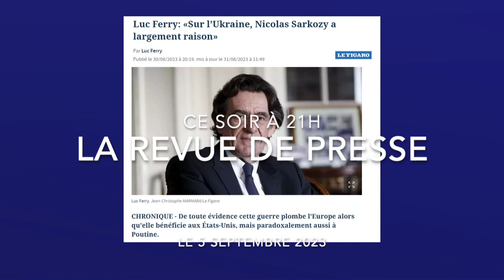Revue de presse du 5 Septembre 2023